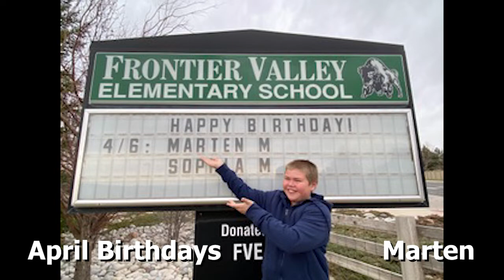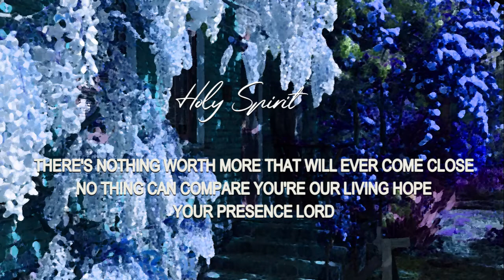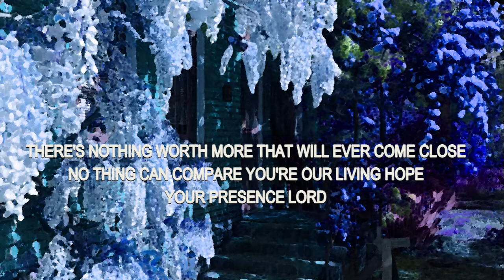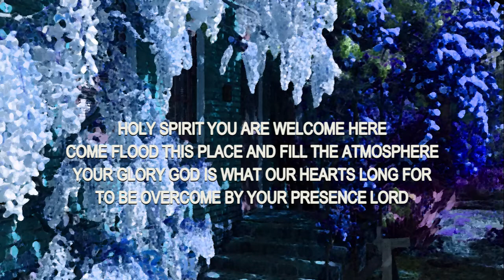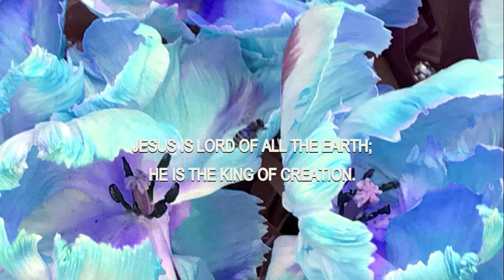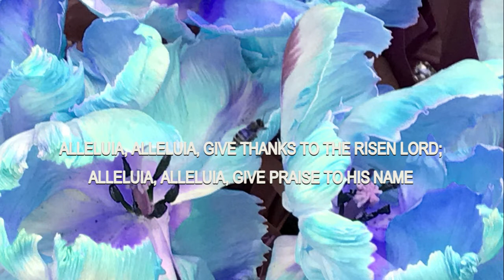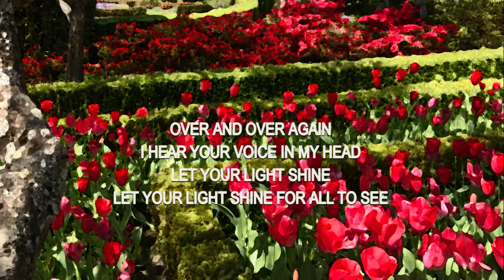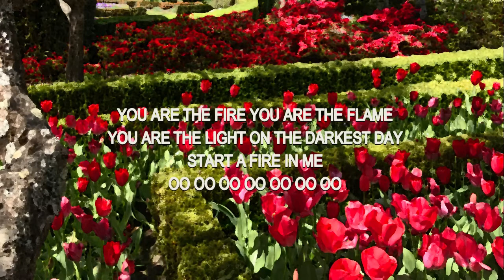Sunday, April 18, 2021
Pr. Don Larson